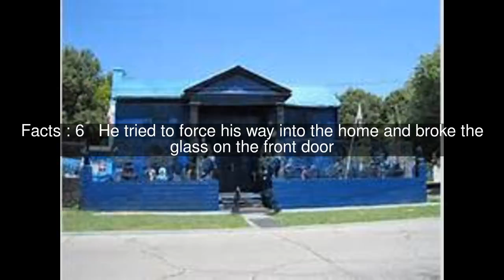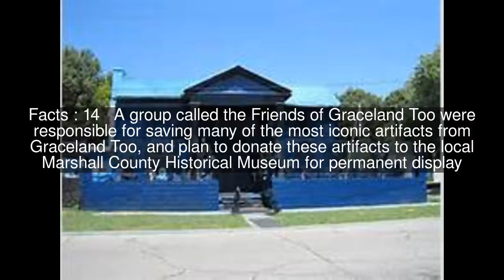Graceland Too Top #15 Facts